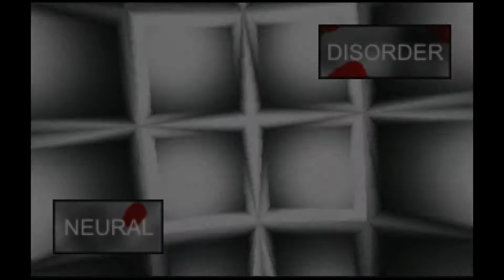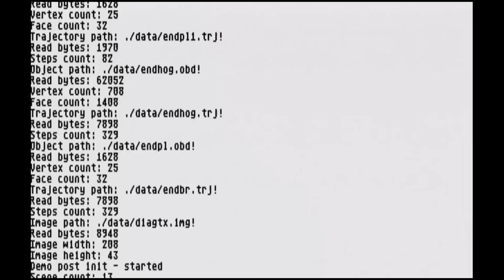Atari Falcon demo F22.0 by Lamers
Captured from a real Falcon 060 95Mhz (VGA output)